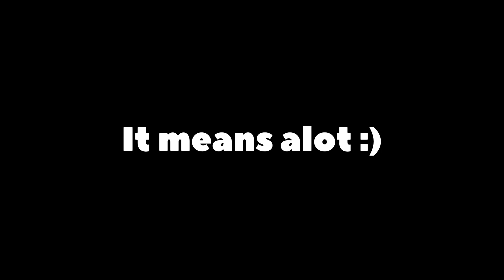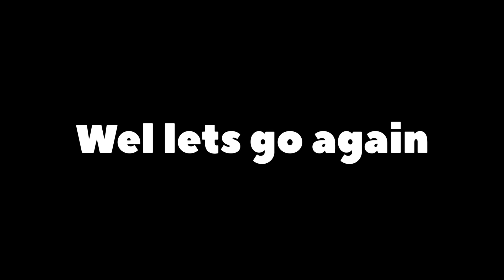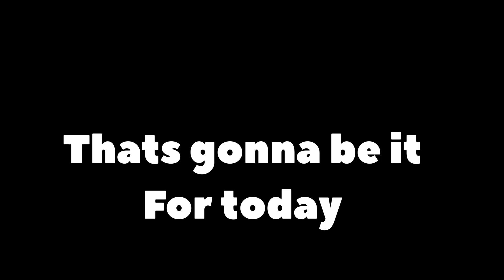I completed Tower of Hell ZOOMED OUT COMPLETELY | ROBLOX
Yeah idk whether this is a good idea but let’s see it
Today I played TOWER OF HELL ROBLOX and watch till the end to see if I make to the top . Well this time I did it zoomed out instead of a NORMAL camera . This is more difficult. Lol I suck at OBBYS I’m an actual NOOB . about a pro lol .
If you’re new sub